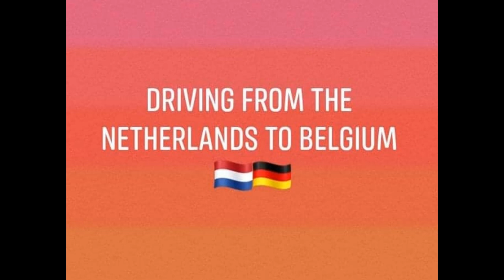PINAY LIFE: DRIVING FROM THE NETHERLANDS TO BELGIUM, EUROPE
DRIVING FROM THE NETHERLANDS TO BELGIUM, EUROPE

Picture:
From me, Jenyline"s photo album